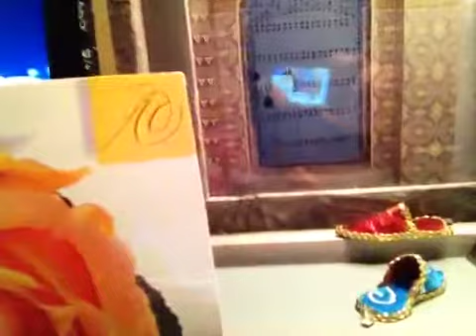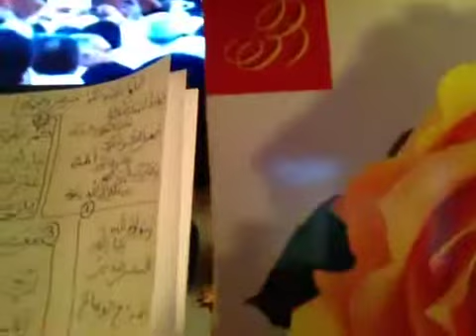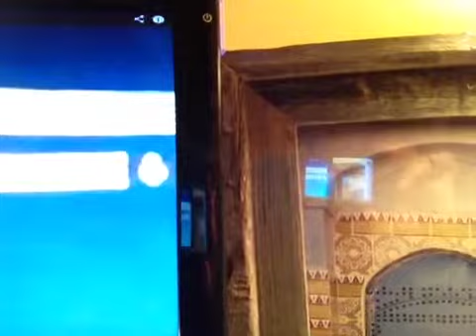كعبتي كعبتي kaabati نشيد Cheb SheickChabib USA 2013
Big Surprise is coming soon a New Album of 2013 Mixed : Ray, R&B, HipHop, Rap, Nasheed, Moroccan Jazal Poetry, Arabic Poetry, Tamazight Poetry & Songs and Plus
Various Languages : Moroccan , Arabic, Tamazight, French, Spanish and English ...
كعبتي كعبتي اشتقت إليك حبيبتي انت في مهجتي انت في مقلتي انت حبيبتي كعبتي
Kaabati Kaabati I miss you
You are my beloved
You are in my mind
You are my Kaabati
Cheb SheickChabib USA 2013
الشاب الشيخ شبيب من امريكا ٢٠١٣
انها أحسن مقام في الارض يعبد فيه الله مع
المدينة المنورة اللهم ازرق كل المسلمين عمرتها
وحجتها إنشائ الله الرحمن الرحيم امين
فقولوا معي إخوتي في العالم كله امين
يا الله ياالله ياالله ياالله ياالله يارب العالمين
و صلاة الله عليك يا حبيبنا طه الأمين